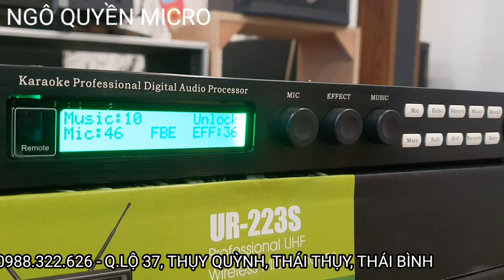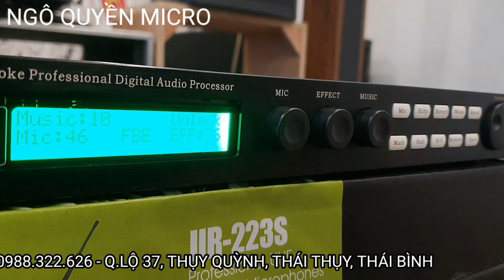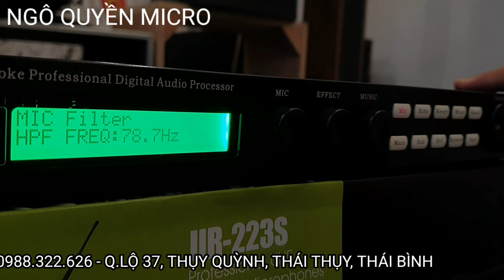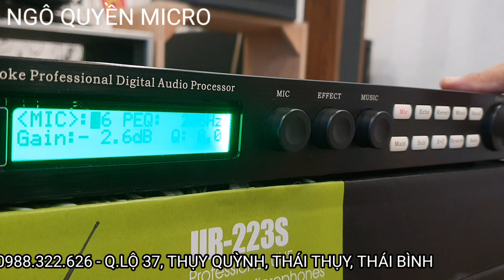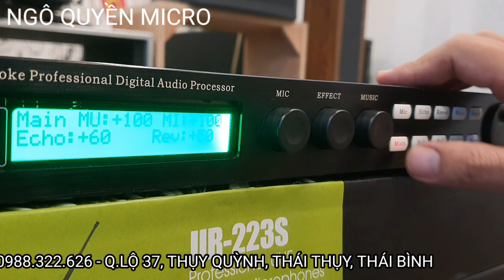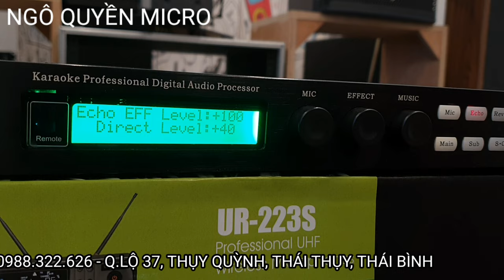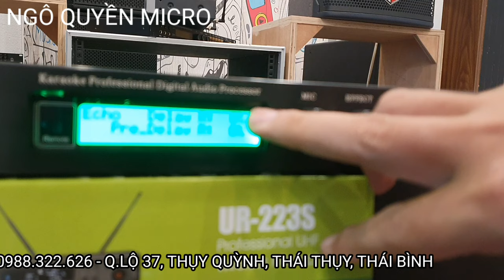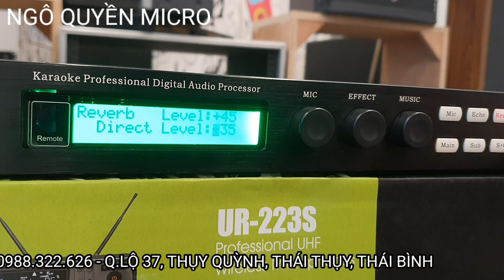Chia sẻ cấu hình Revert dài dễ hát ai cũng hát được trên dòng vang số x3,5,6,7,8,10,12...(2023)